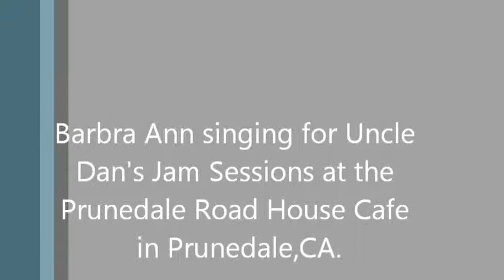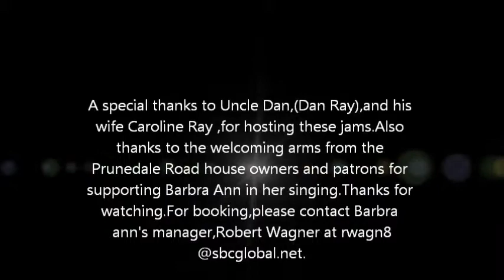Barbra Ann sings at Uncle Dan's Jam Sessions.